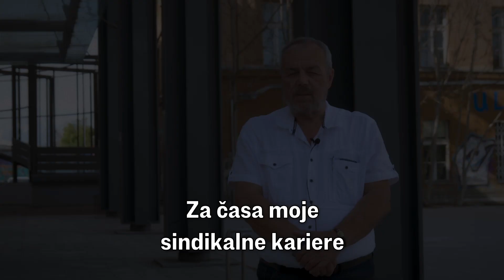Četrti redni kongres Levice: za delavske pravice! [napovednik]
Pandemija je dramatično pospešila naraščanje družbene neenakosti in nazorno pokazala, da kapitalu v krizi ni mar za javno zdravje ali varnost zaposlenih. Nekoč samoumevne delavske pravice so na udaru, medtem ko so zlasti za mlajše generacije prekarne oblike dela postale nova normalnost. Obramba in krepitev položaja zaposlenih in boj proti izkoriščanju sta zato med našimi najbolj temeljnimi političnimi poslanstvi.

Našo zavezo delavskim pravicam, socialnim politikam, ekonomski demokraciji in preoblikovanju sistema, ki bo postavil človeka pred kapital, bomo obnovili na 4. rednem kongresu stranke, naslednjo soboto, 29. maja 2021.

Pridružite se nam z ogledom prenosa dogodka v živo po spletu.